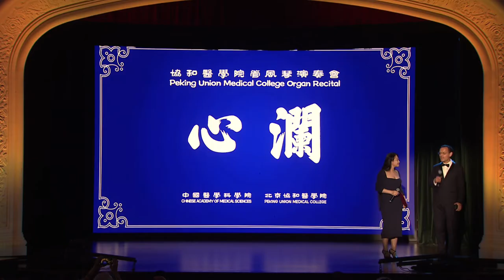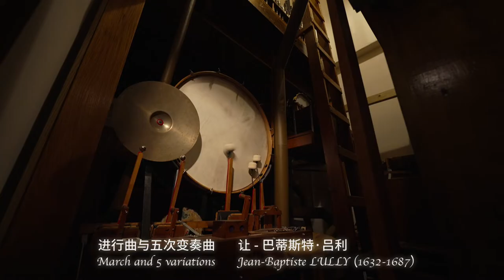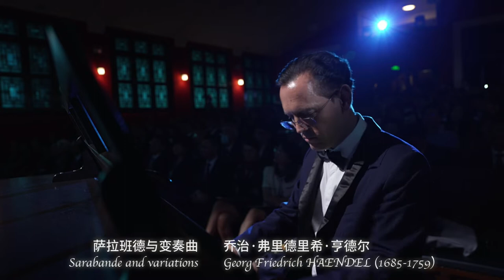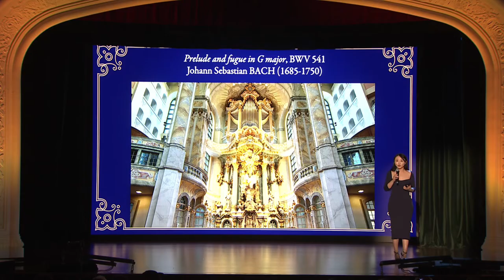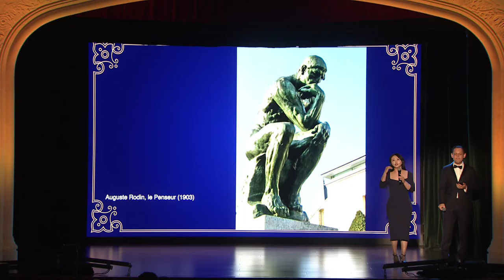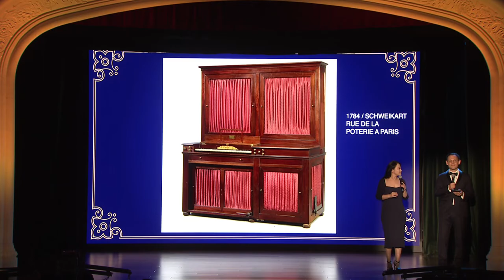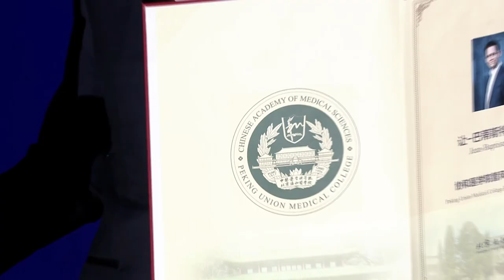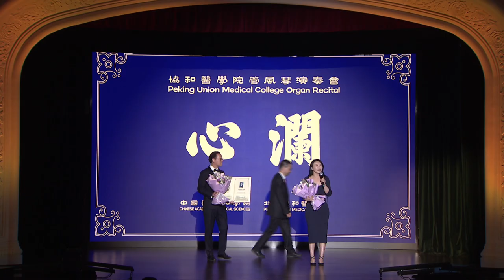Peking Union Medical College Organ Recital ，Jean Baptiste ROBIN | 协和医学院管风琴演奏会